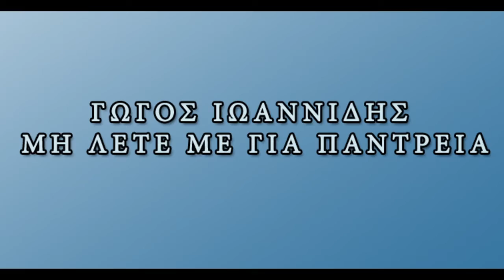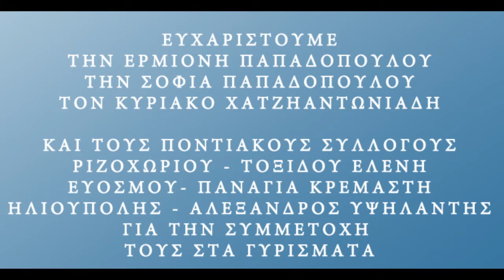GOGOS_IOANNIDIS ΜΗ ΛΕΤΕ ΜΕ ΓΙΑ ΠΑΝΤΡΕΙΑ VIDEOCLIP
ΜΗ ΛΕΤΕΜΕ ΓΙΑ ΠΑΝΤΡΕΙΑ  ΓΩΓΟΣ ΙΩΑΝΝΙΔΗΣ 2 0 1 2
V I D E O C L I P

ΛΥΡΑ- ΤΡΑΓΟΥΔΙ
ΓΩΓΟΣ ΙΩΑΝΝΙΔΗΣ

ΜΟΥΣΙΚΗ ΕΠΙΜΕΛΕΙΑ
ΔΗΜ.ΚΑΡΑΝΤΩΝΙΟΥ

Χ.Α.Κ PRODUCTIONS
PRODUCER - ΧΑΡΗΣ ΔΗΜΗΤΡΙΑΔΗΣ
CO-PRODUCER- ANNY KONSTANTINIDOY

Copyright X.A.K Productions
SOCIAL & ENVIRONMENT KOSTAS IASONIDIS
GOGOS IOANNIDIS - MI LETE ME GIA PANTREIA